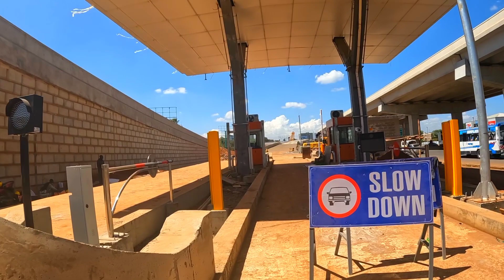THE NAIROBI EXPRESSWAY'S CONSTRUCTION Updates From CABANAS To HAILESELASIE INTERCHANGE....